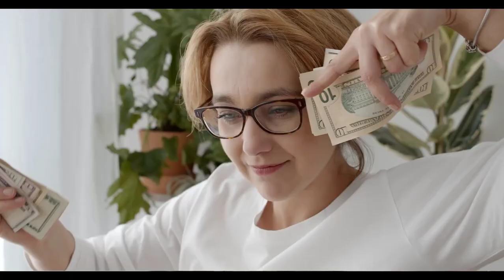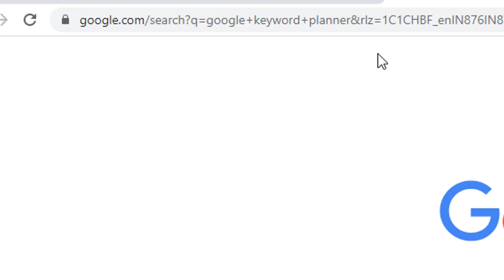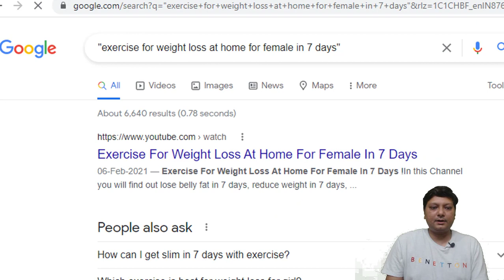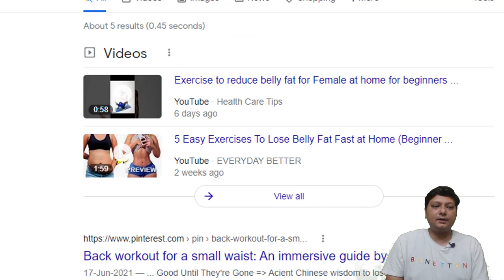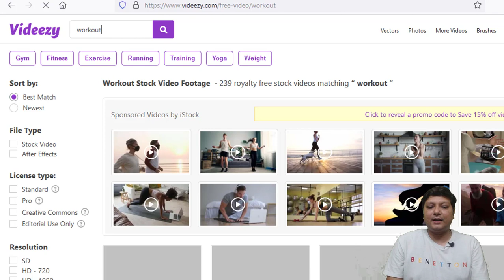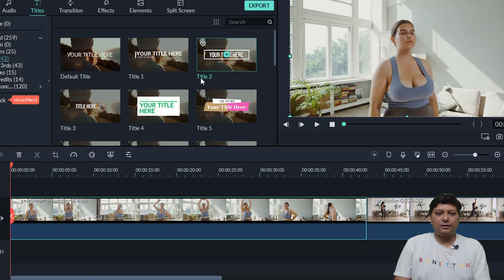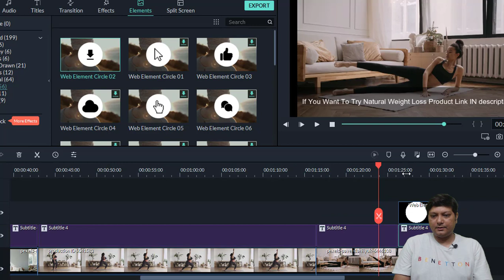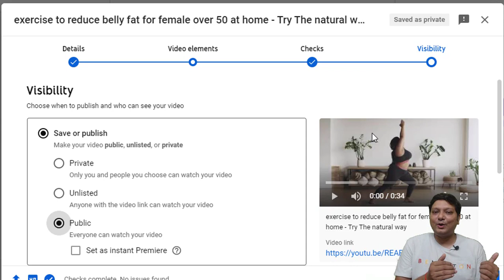No Budget Needed-Make Money Online Free With Affiliate Marketing Without Website $100 A Day Guide 🔥